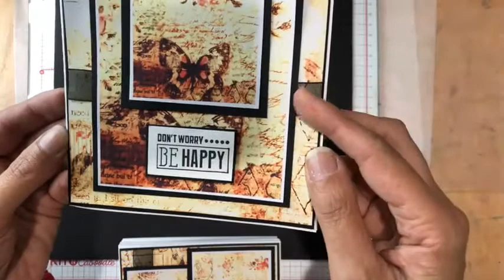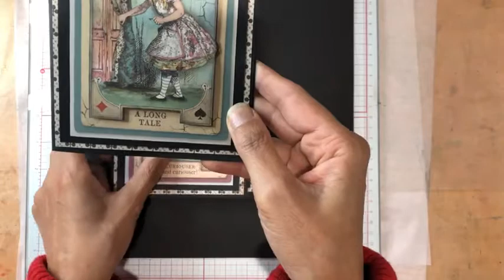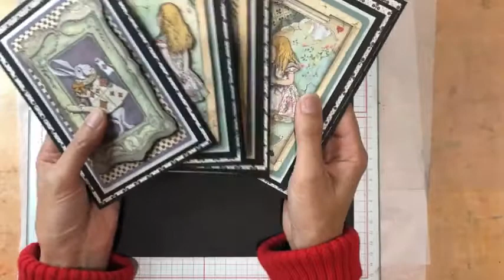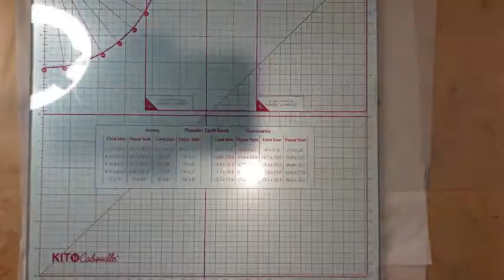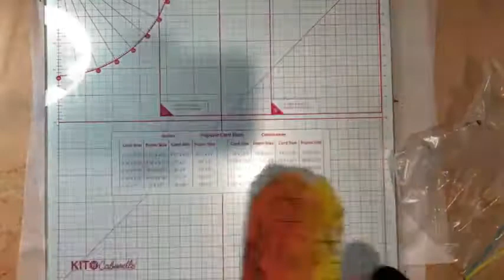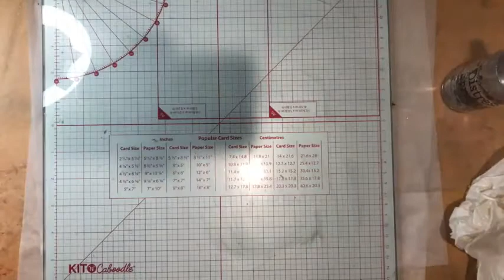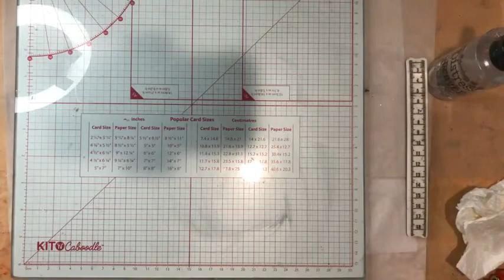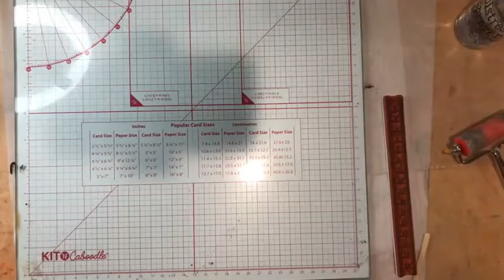Beginners Mixed Media Tag - Stamperia Stamps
FB live - mixed media tags using Stamperia stamps

Products used:
Stamperia Stamps
Pentart Media Mist
Pentart Gesso White
Pentart Matte Acrylics